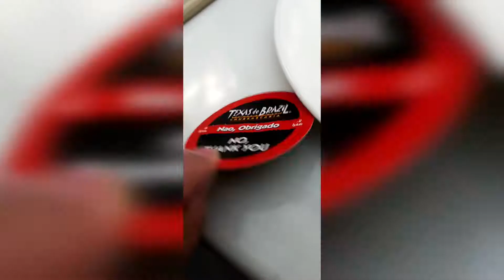Churrascaria in Dubai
Perfect for meat lovers 😁
All-you-can-eat